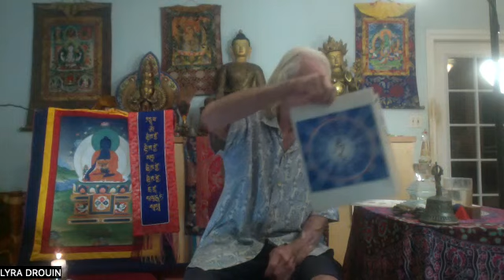12-29-22 Medicine Buddha Practice